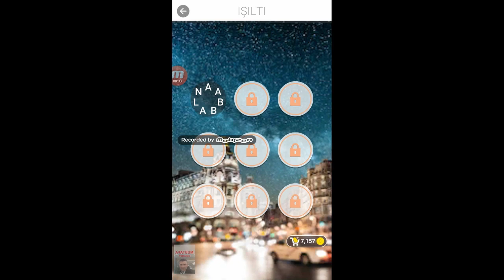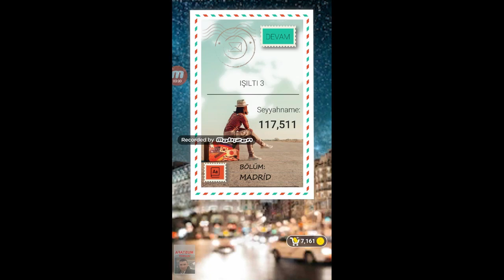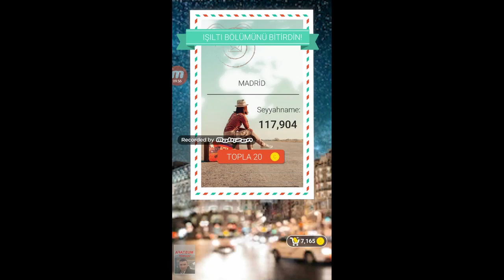Kelime Gezmece- MADRİD -IŞILTI- 1-2-3-4-5-6-7-8-9 Bölüm Cevapları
Merhaba Ben Mustafa.Bu Bölümde Kelime Gezmece Oyununun MADRİD Şehrinde IŞILTI  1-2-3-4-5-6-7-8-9 Bölümlerini Oynuyoruz.İyi Eğlenceler

Hello, I'm Mustafa. In this episode, we are playing the LIGHT 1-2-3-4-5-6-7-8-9 chapters of MADRID City in the Word Walker Game.